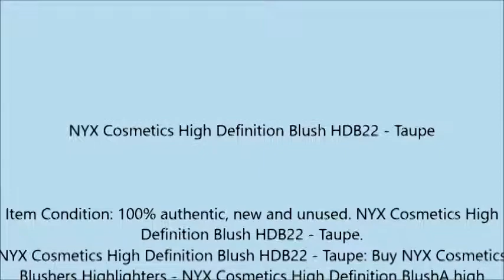NYX Cosmetics High Definition Blush HDB22 Taupe